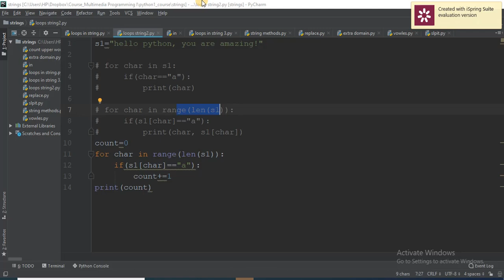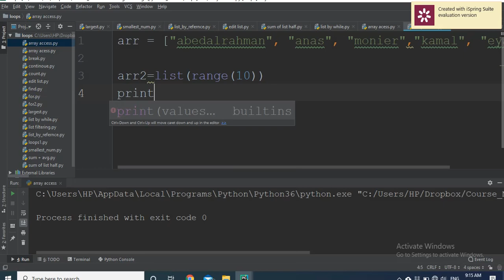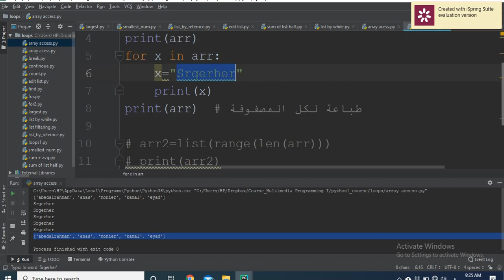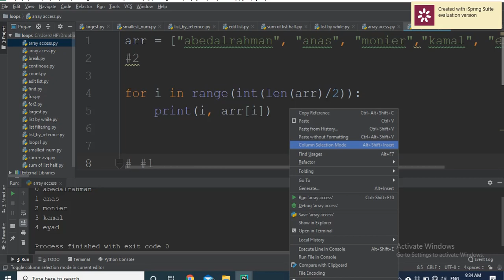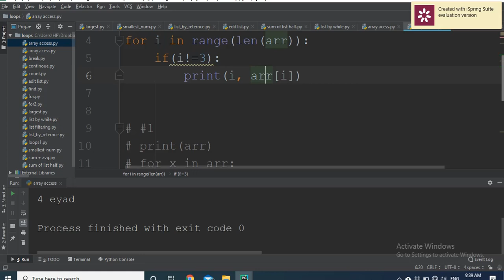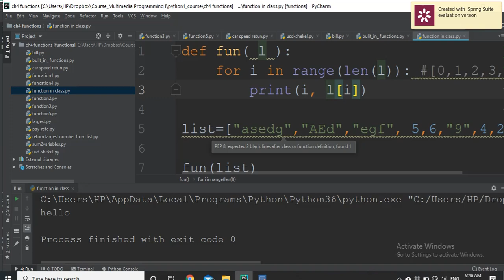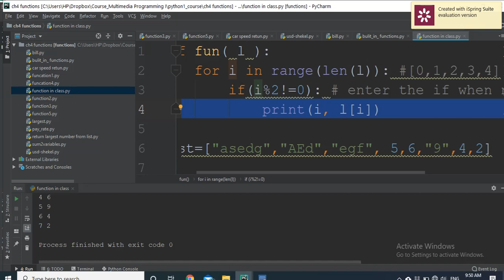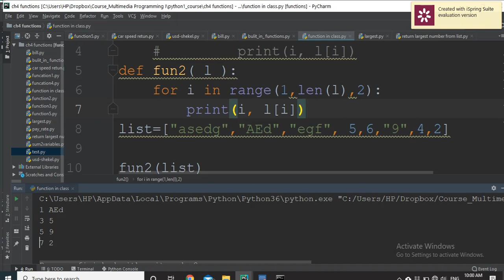lecture 01 in class - section (103) 1 11 2020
مراجعة لعملية الوصول لمحتوى المصفوفات والدوال